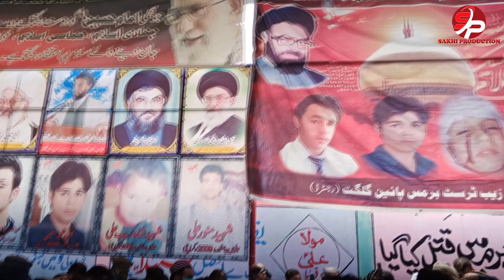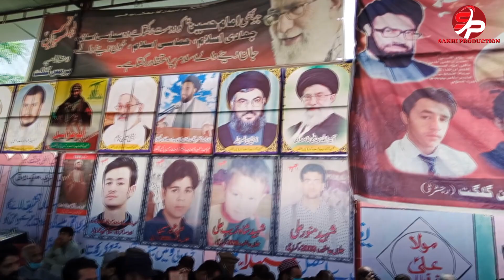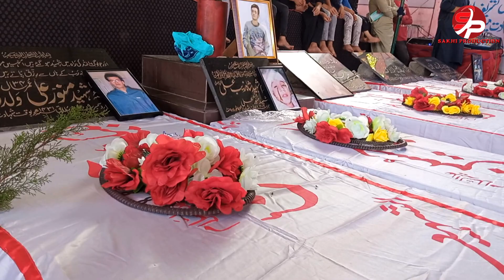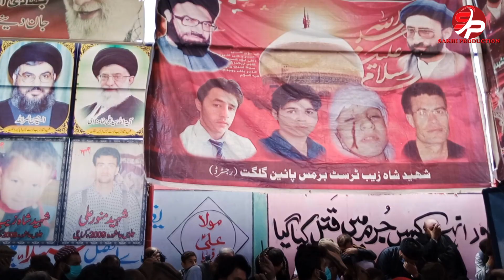Shohudaey Karachi Ashura || 2009 || 11th BARSI || Barmas Gilgit || Speech : Molana Jafar Subhani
Karachi Ashura Blast 28 December 2009.
11 Barsi Shohdaey Barmas Gilgit
Shaheed Manwar Abbas
Shaheed Shahzaib
Shaheed Zameer Hussain